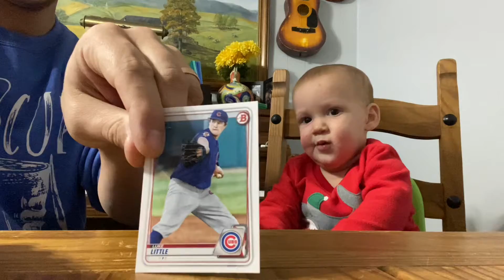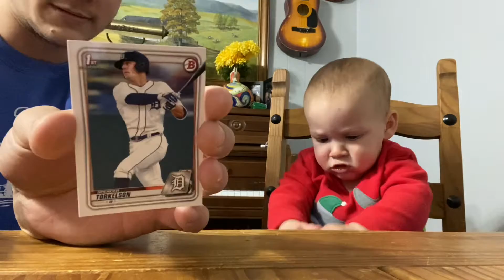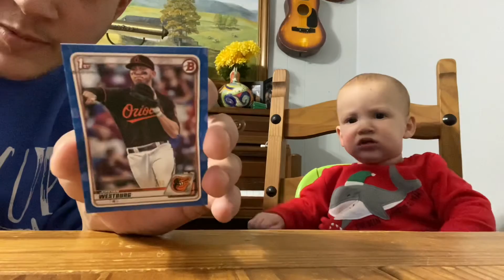2020 Bowman Draft with Judahman do we finally get a Torkelson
Judahman rips 1 pack of Bowman draft